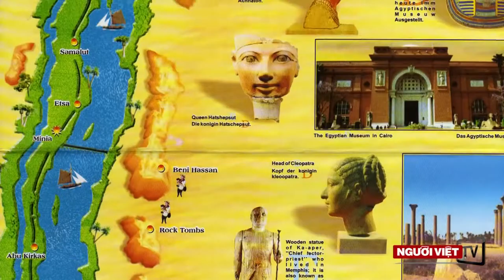Du lịch Ai Cập | ATNT Travel & Tours